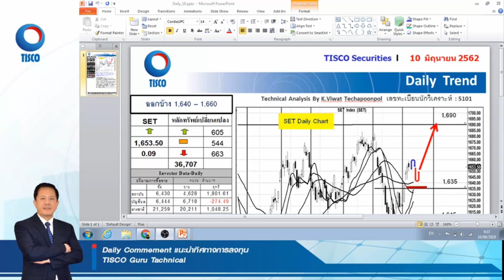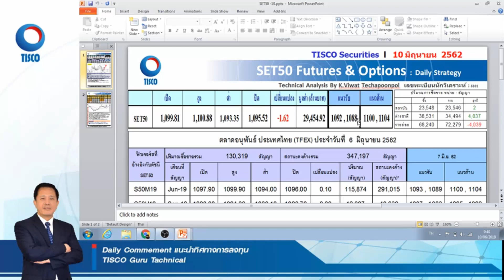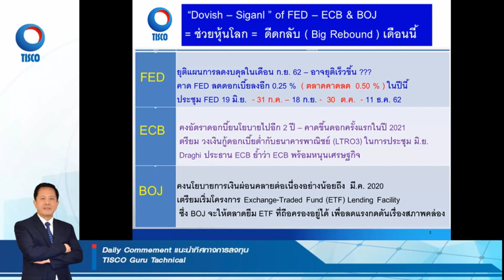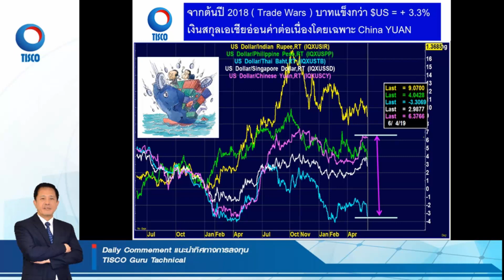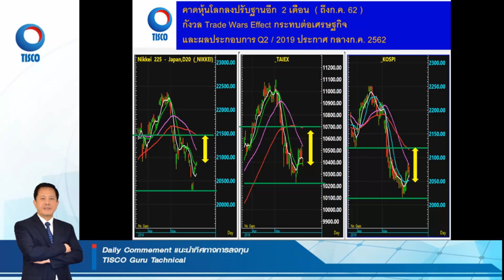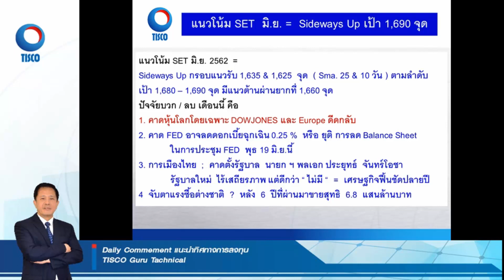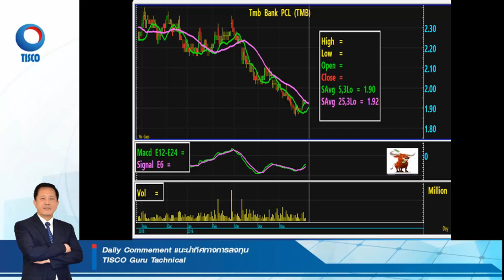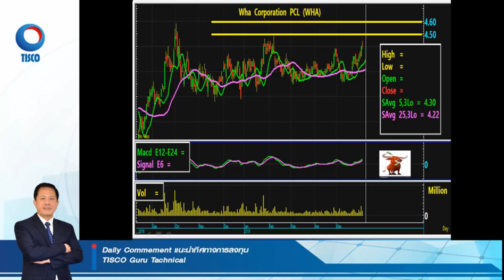แนะนำทิศทางการลงทุนแบบรายวัน กับ TISCO Guru Technical ประจำวันที่ 10 มิถุนายน 2562